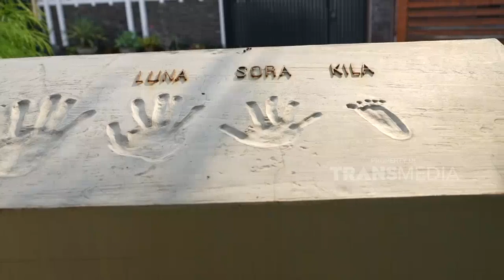Inspirasi Buat SOBAT HOMMIES Yang Miliki ANAK PEREMPUAN BestMoment HomeSweetHome (7/8/22)